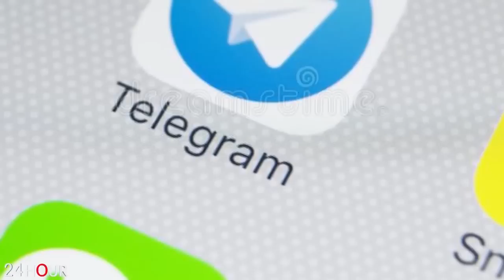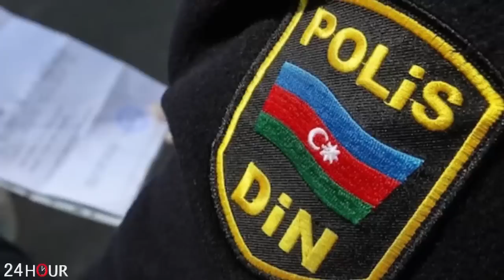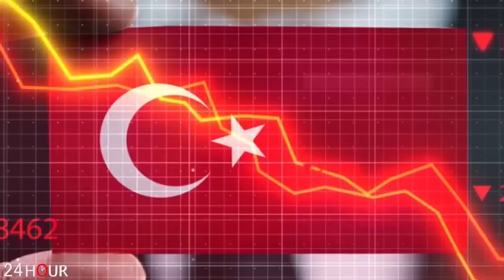Տեսեք, թե ինչ շակալի պես է իրեն պահում Ռուսաստանը . սա կմնա առհավետ